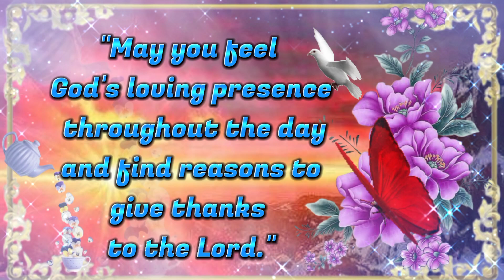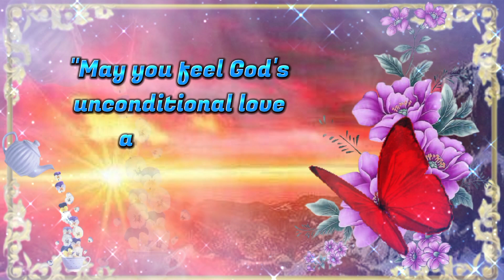Good Morning! Beautiful message for you to strengthen your confidence in this new day.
Good night! Beautiful message for you to share with your friends and people you love.welcome to the channel beautiful messages here you will find beautiful messages of good morning, good afternoon and good evening that bring love and hope to your day to day! come be part of the messages of life family, and subscribe and enable notifications to receive new videos every day! share with someone you love and help us sow the seeds of love and hope!

@beautiful messages

blessednights de